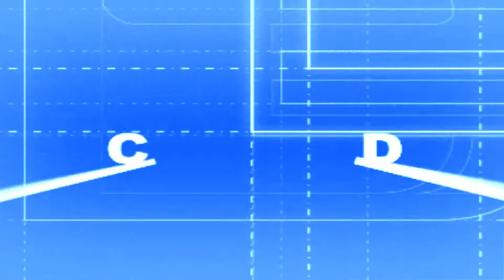Dance Dance Revolution Ultramix 4 - Gameplay (CXBX-Reloaded)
My Specs |
Windows 11 Pro 64-Bit | 21H2
Intel (R) Core (TM) i7-3770S CPU @ 3.10 GHz |
NVIDIA GeForce GTX 1660 OC 6G |
18G RAM |
CXBX-Reloaded 42ff76c
00:00 - Intro
01:09 - Dead Man's Party - Oingo Boingo
03:33 - Froze Ray for Extreme ft Dj. Taka
06:45 - Don't Cha (Ralph's Hot Freak Radio Mix) - Pussycat Dolls
09:15 - Don't Stop! AMD 2nd Mix - Dr. Vibe feat. JP Miles